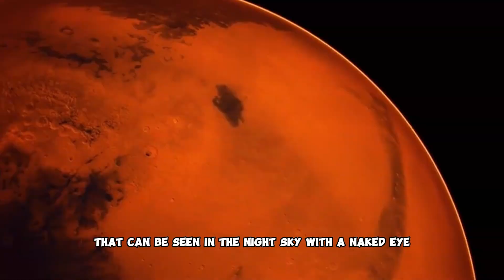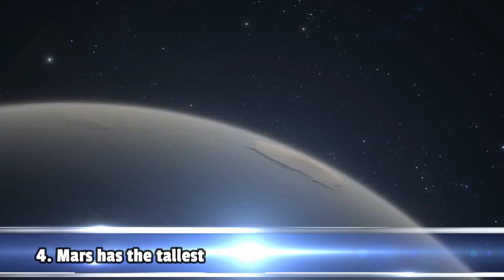10 Interesting Facts about Mars || Number 8 Will Blow Your Mind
10 interesting facts about Mars: Number 8 Will Blow Your Mind
Embark on an extraordinary odyssey to the captivating Red Planet, Mars, as we unravel Fact #8, a revelation that promises to astound and inspire. With its distinct rusty-red hue and a rich tapestry of wonders, Mars holds a fascination that transcends space and time.

Gaze upon Olympus Mons, the colossal volcano that pierces the Martian sky, and traverse the depths of Valles Marineris, a majestic canyon system that dwarfs Earth's Grand Canyon. Marvel at the ever-changing polar ice caps, witness the perplexing hints of methane in the atmosphere, and ponder the mysterious dance of Phobos and Deimos, Mars' enigmatic moons.

Experience the extreme seasons of Mars, where temperatures plummet to staggering lows during its winters, while also contemplating the possibility of liquid water flowing beneath its surface. As human exploration plans take shape, the allure of Mars intensifies, hinting at a future where humanity may set foot on this distant world.

In this captivating journey, we present 10 astonishing facts that will reshape your understanding of Mars, fueling your imagination and curiosity about our celestial neighbor. Brace yourself for a revelation that will undoubtedly leave you awe-struck, reminding us of the limitless wonders that the universe holds.